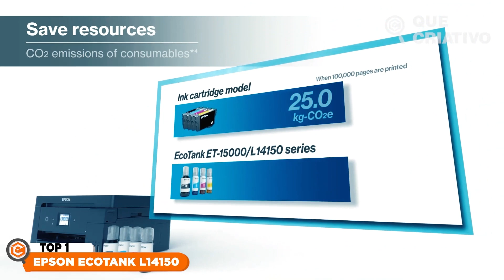MELHOR IMPRESSORA A3 JATO DE TINTA CUSTO BENEFÍCIO? ➽ EPSON ECOTANK L14150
A Epson EcoTank L14150 é uma multifuncional tanque de tinta projetada para oferecer impressões coloridas de alta qualidade até o tamanho A3+. Com seu exclusivo sistema de tanque de tinta sem cartuchos, essa impressora atende perfeitamente às necessidades de empresas e grupos de usuários que buscam alta produtividade, desempenho e conectividade.

A EcoTank L14150 oferece uma série de recursos avançados que aumentam sua produtividade, incluindo um Alimentador Automático de Documentos (ADF) com capacidade para até 35 páginas (formato A4/carta), impressão duplex automática (formato A4/carta), capacidade de impressão em tamanho até A3+, scanner com suporte para tamanho de ofício e função de fax.

Com relação à conectividade, a impressora oferece recursos avançados como Wi-Fi, Wi-Fi Direct e Ethernet, permitindo que você compartilhe facilmente a impressora com seu grupo de trabalho¹. Além disso, ela possui uma alta velocidade de impressão, alcançando até 38 páginas por minuto em preto e 24 páginas por minuto em cores³.

A tecnologia PrecisionCore sem calor da Epson garante impressões nítidas e precisas, proporcionando uma resolução avançada em sua cabeça de impressão. Com a EcoTank L14150, você terá resultados profissionais e de alta qualidade, seja para documentos comerciais, relatórios, apresentações ou trabalhos criativos.

Se você está em busca de uma impressora confiável, eficiente e versátil para suas necessidades de impressão em cores de grande formato, a Epson EcoTank L14150 é uma excelente escolha.
Vídeo que recomendo assistir:
Qual A MELHOR IMPRESSORA TANQUE DE TINTA para COMPRAR ATUALMENTE? ➽ 05-2023